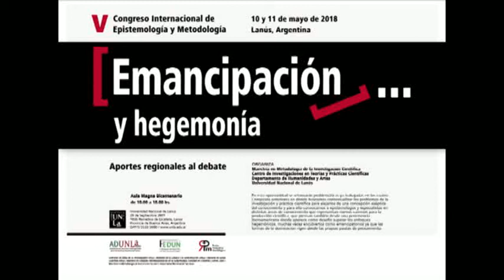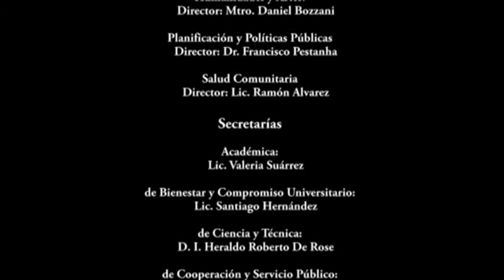V Congreso Internacional de Epistemología y Metodología / Conferencia Dr. Pablo Méndez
V Congreso Internacional de Epistemología  y Metodología: [Emancipación] y hegemonía. Aportes regionales al debate.
10 y 11 de mayo de 2018. Universidad Nacional de Lanús. (UNLa)

Dr. Pablo Martín Méndez

Superbia de las ciencias sociales, humilitas de los economistas
¿Cómo pensar críticamente frente al neoliberalismo?

Se suele decir que los gobiernos neoliberales son, casi por definición, enemigos acérrimos de las ciencias sociales y las humanidades. En tal caso, convendría aclarar que no sólo se trata de la vieja enemistad entre la economía y el conocimiento de la sociedad, sino de algo más profundo y problemático. Como señala nuestra exposición, la filosofía y la epistemología neoliberal –por nombrar provisoriamente a un conjunto de ideas extendidas entre Hayek, Popper y ciertos economistas alemanes– se inscriben a su manera en la larga tradición que busca un límite para los excesos de la razón. De esos excesos participarían las ciencias sociales,
que prenden llegar hasta donde la razón jamás podría llegar, esto es: el conocimiento de la sociedad como un todo. Pero hay todavía más, puesto que de ahí se sigue toda una dicotomía ya no estrictamente epistemológica, sino también moral, donde la producción del conocimiento se divide entre la “soberbia” y la “humildad”. Soberbios son los que pretenderían conocer y transformar a la sociedad desde un conjunto de categorías inaprehensibles, humildes los que en cambio se someten
a los requerimientos anónimos del mercado. Si bien estos puntos pueden resultar más o menos conocidos, resta decir aún que el neoliberalismo tiene, en al menos algunas de sus vertientes, todo
un “proyecto de sociedad”. A contramano de nuestras concepciones más comunes, el neoliberalismo no es necesariamente aquello que prescinde de lo social; ante bien, es el intento de dar a la sociedad una diagramación o configuración más acorde con los requerimientos de la competencia de mercado. ¿Qué papel juegan aquí las ciencias sociales y las humanidades? Con esta pregunta nos proponemos desentrañar otro aserto común, y es la idea de que los gobiernos neoliberales
pretenden subordinar al conocimiento en general, y a las ciencias sociales en particular, bajo los requerimientos del mercado.